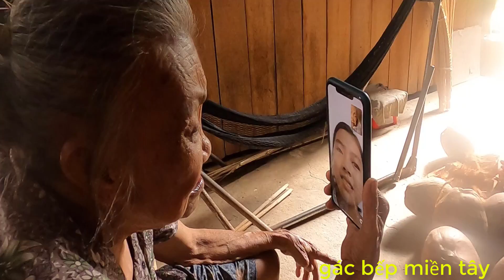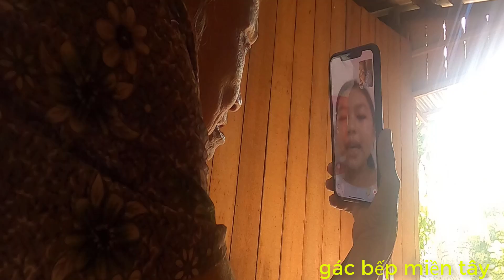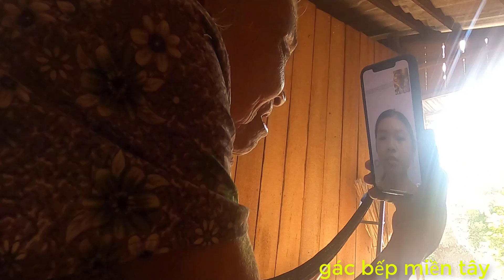CUỘC TRÒ CHUYỆN 2 BÀ CHÁU MÙA COVI . TÌNH THƯƠNG YÊU VÔ BỜ BẾN /GBMT tập 469